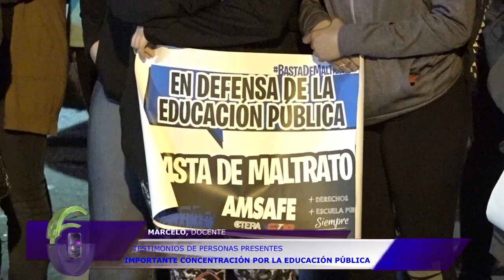TESTIMONIOS DE MARCHA EN DEFENSA EDUCACIÓN PÚBLICA